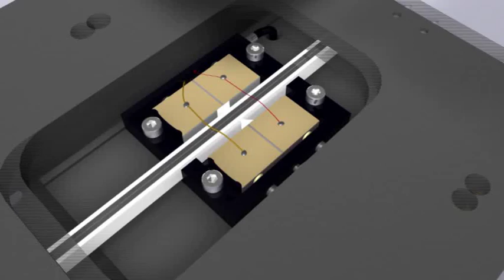Ultrasonic Motor: Animated Motion, Precision linear stage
Ultrasonic Motor Principle,  Piezo-Motor Driven Stage.  Ultasonic motors rely on high frequency beding modes of piezo ceramic actuators.  Nanoscopic motion is generated during each cycle and transferred onto linear or rotary positioning elements.